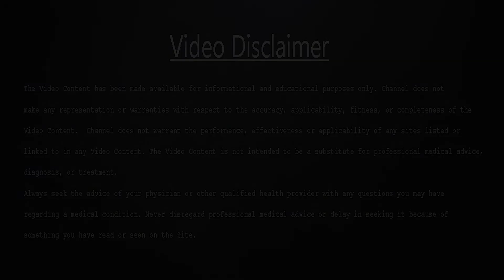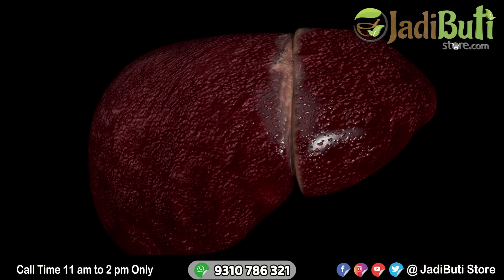क्यों होता है फैटी लीवर ? | Fatty Liver Reason , Symptoms & Cure | JadiButi Store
Fatty liver disease is a common condition caused by the storage of extra fat in the liver. Most people have no symptoms, and it doesn't cause serious problems for them. In some cases, though, it can lead to liver damage. The good news is you can often prevent or even reverse fatty liver disease with lifestyle changes.